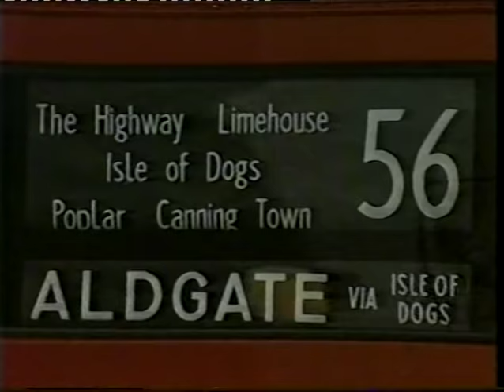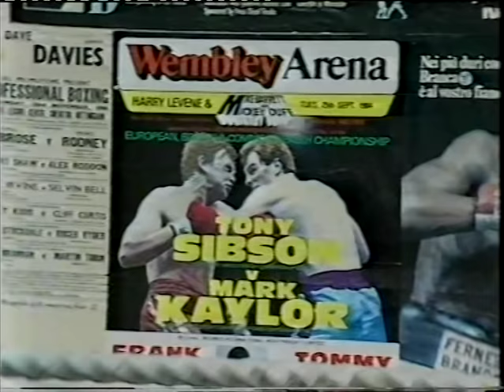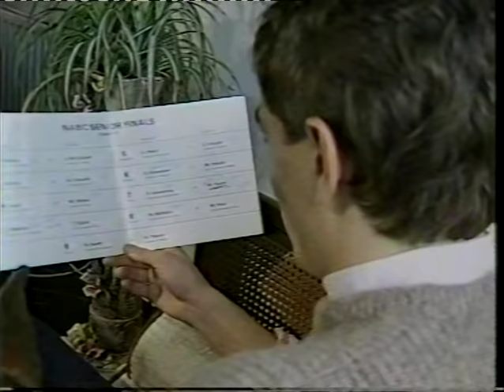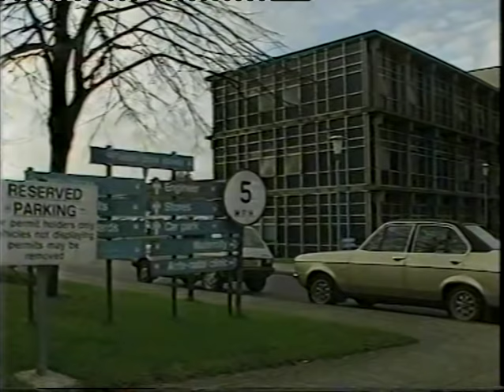Tony Sibson vs Mark Kaylor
27/11/1984
EBU Middleweight Title
Commonwealth Middleweight Title
British Middleweight Title